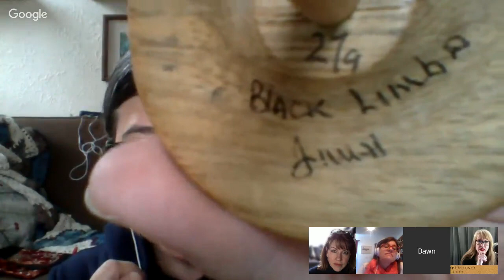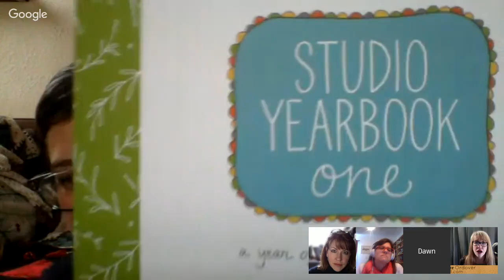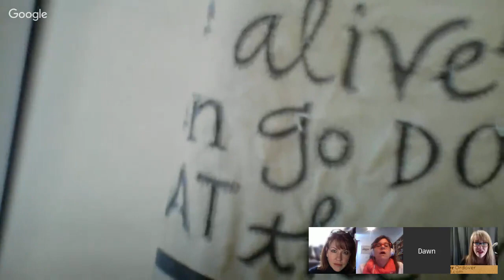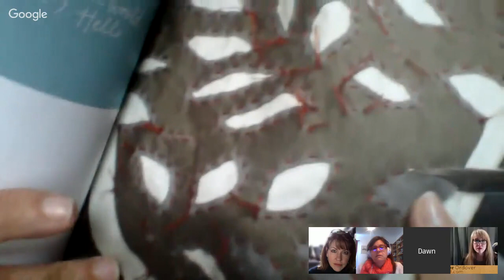412 - CraftLit Crafty Chat - 5Apr2016 for episode 8Apr2016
CraftLit Podcast

01:08 Flashback CD world of spindles
05:01 Ashford spindle
05:40 Kundert Wheels spindle
06:57 Homemade spindles (comment from CrookedKnits)
08:59 Charkas
09:40 Spanish peacock spindle
10:49 Repairing a spindle
15:05 Shop Hop
16:35 Long Island Yarn Crawl
16:50 Textile Center non profit sale MN
18:00 HyaHya sock needles
18:58 Big Golding
22:30 Silk handerchiefes
27:47 Dragon Fly workshop on Etsy
32:40 Fleece washing
33:59 Susan's Fiber Barn
43:06 Finished Cthulu
44:43 Cthulu for president
46:51 American Gods (affiliate link)
48:28 Bronte Parsonage building
50:24 Studio Yearbook One, Gina Sekelsky - (affiliate link)
54:38 Stitch Expo
55:25 Gluten Free French Bread